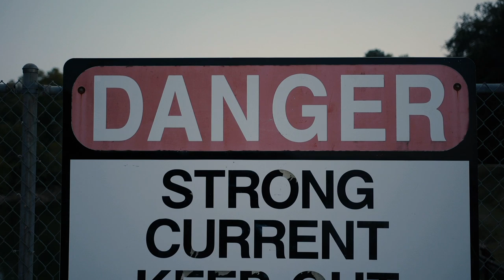Sept. 14, 2019 — Battle Armor vs Alabama